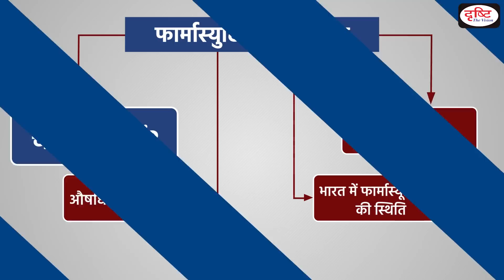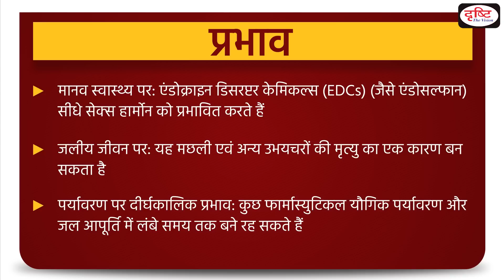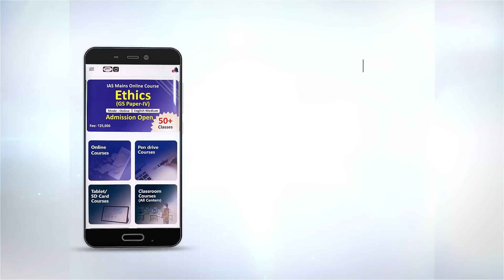Pharmaceutical Pollution - To The Point | Drishti IAS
According to a research paper, Pharmaceutical Pollution is an overlooked but urgent issue that needs coordinated action from across the pharmaceutical, healthcare and environmental sectors. Almost half, or 43% of the world’s rivers are contaminated with active pharmaceutical ingredients in concentrations.

This video covers the given topic, ‘Pharmaceutical Pollution’, in the following structure:
1. Why in the News?
2. What is Pharmaceutical or Drug Pollution?
3. Status of Pharmaceutical in India
4. Effects

1. Videos by Dr. Vikas Divyakriti

2. Concept Talk- By Dr. Vikas Divyakirti